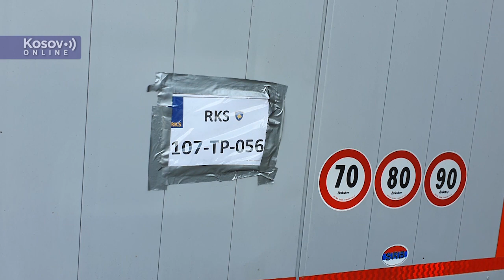Merdare - Kolona šlepera i kamiona koji prevoze robu na Kosovo